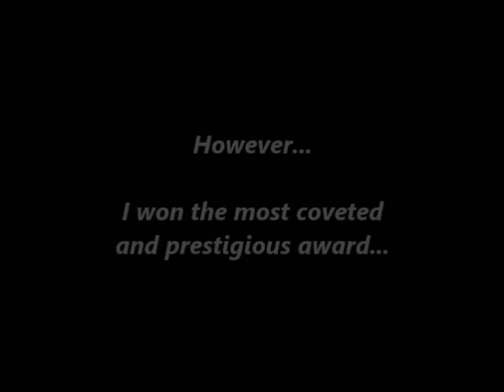2018 Watermelon Regatta at Saint Michaels